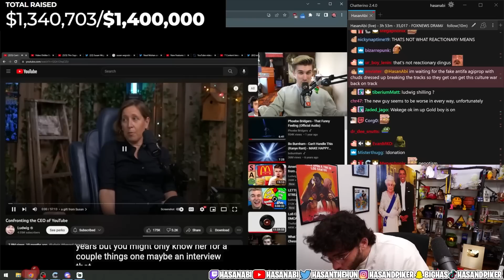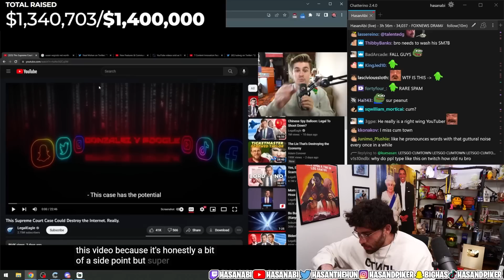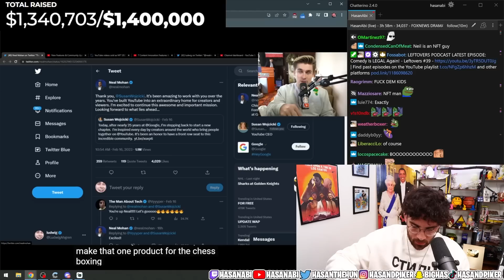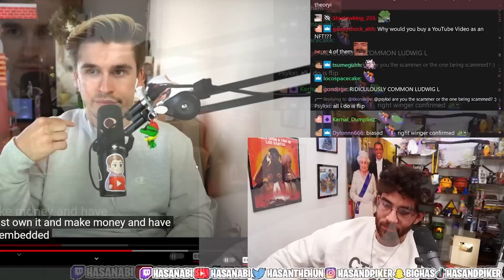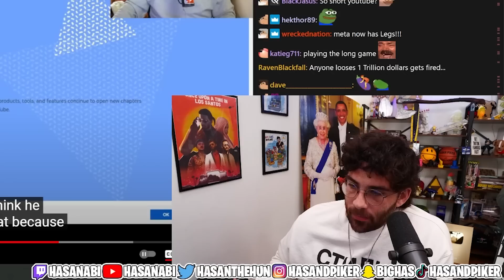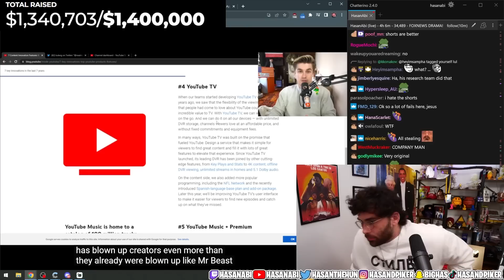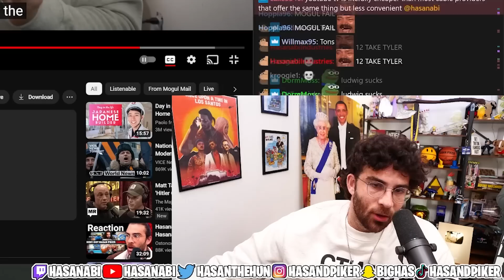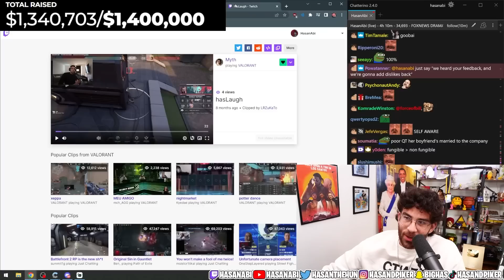This is the End of YouTube | Hasanabi Reacts to Mogul Mail ( Ludwig )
Hasan reacts to his paid off YouTube shill of a friend, Ludwig, explaining the situation with Susan stepping down as CEO of YouTube and the new guy who is taking her place. Will it spell the end of YouTube?